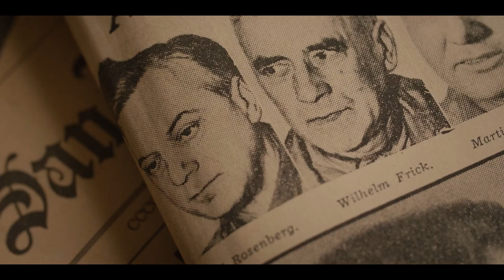Nathan-ism (Trailer)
NATHAN-ISM is screening at the 36th Annual Boston Jewish Film Festival (November 6-20, 2024).